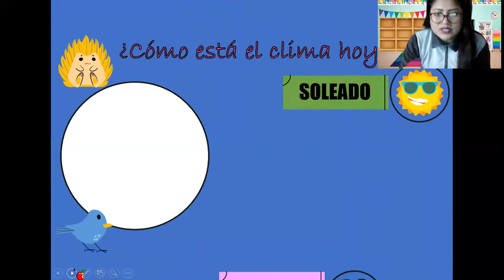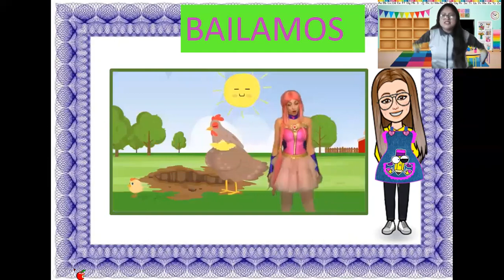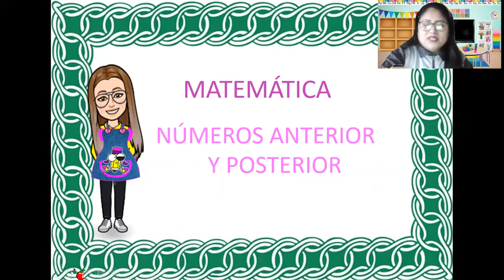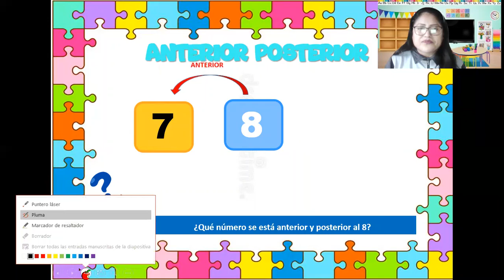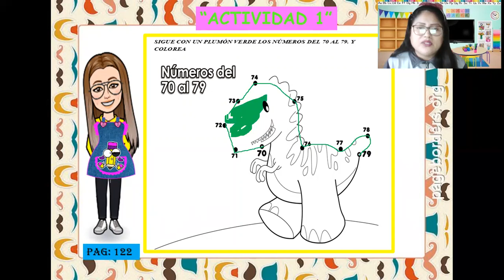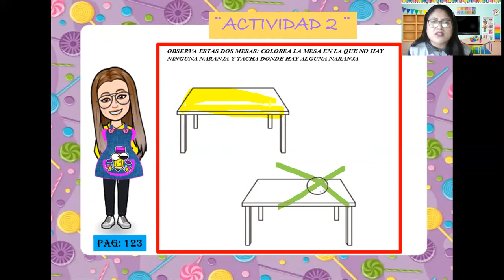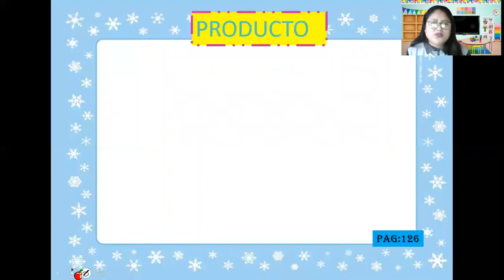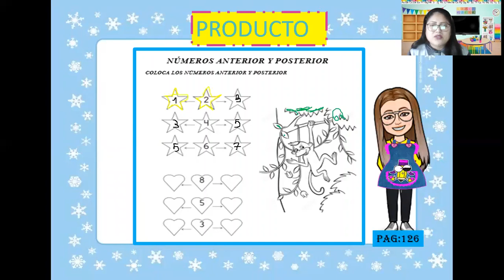VIDEO ANTERIOR Y POSTERIOR